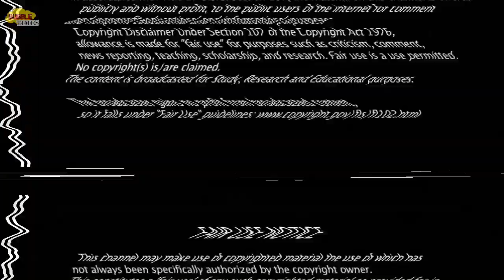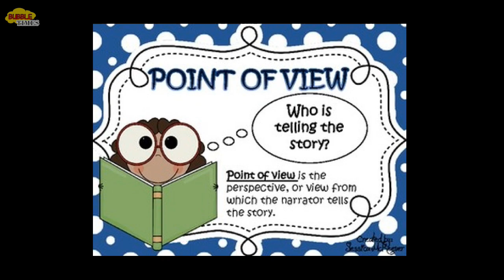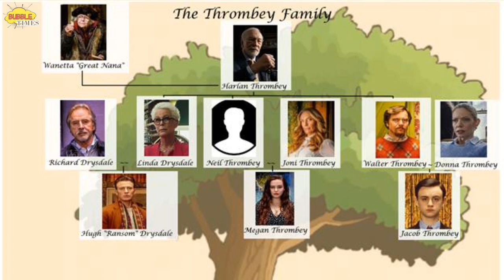Knives Out (2019) Movie Sinhala Review By Cony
Trusted by 5,000,000+ data recovery users since 2003;
Rescue your deleted files, photos, videos, audios, emails, and many more.
Restore everything to you from PC, Mac, hard drive, USB, SD card, etc.
Free file scan and preview before recovery

Knives Out
2019 ‧ Mystery/Comedy ‧ 2h 10m

Initial release: 2019 (USA)
Director: Rian Johnson
Box office: 311.4 million USD
Screenplay: Rian Johnson

The circumstances surrounding the death of crime novelist Harlan Thrombey are mysterious, but there's one thing that renowned Detective Benoit Blanc knows for sure -- everyone in the wildly dysfunctional Thrombey family is a suspect. Now, Blanc must sift through a web of lies and red herrings to uncover the truth.